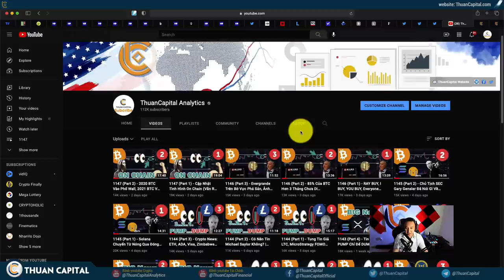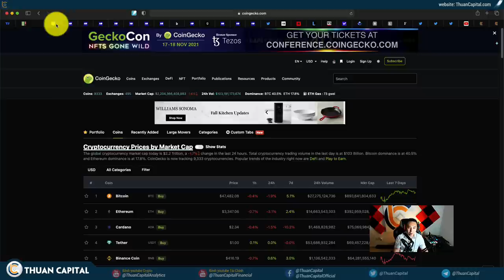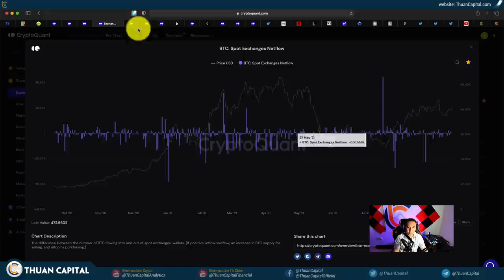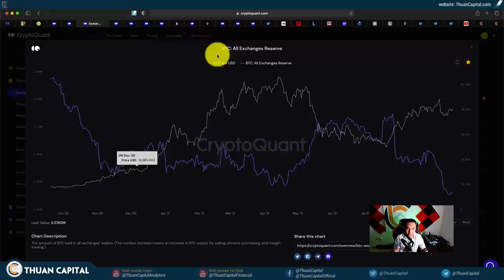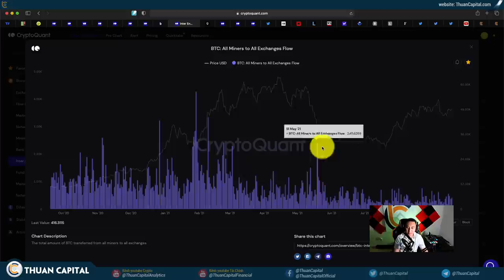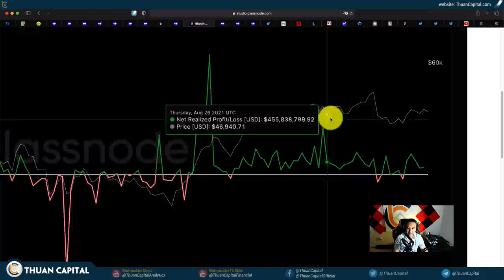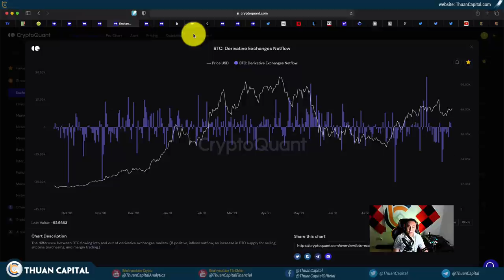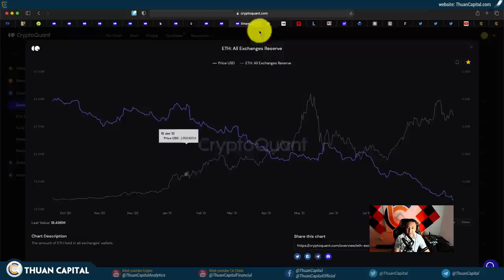1148 (Part 1) - UPDATE Tình Hình ON CHAIN - HODLER Vẫn HODL